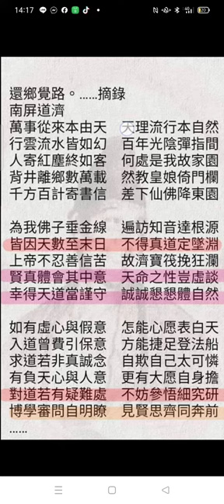20240314#還鄉覺路 摘錄 濟公活佛慈訓14 16 01